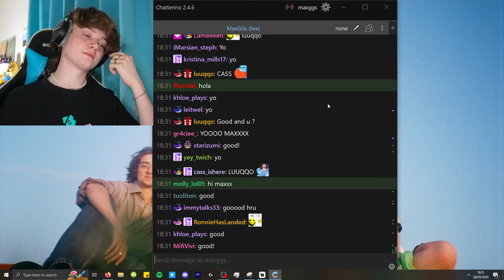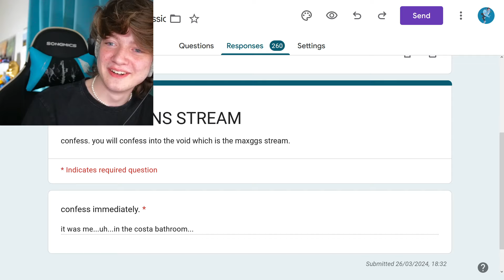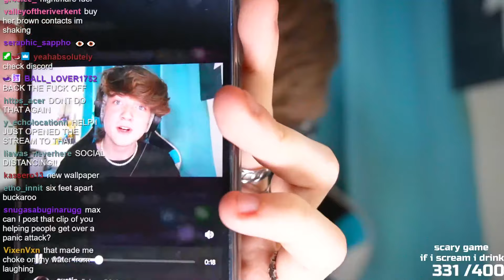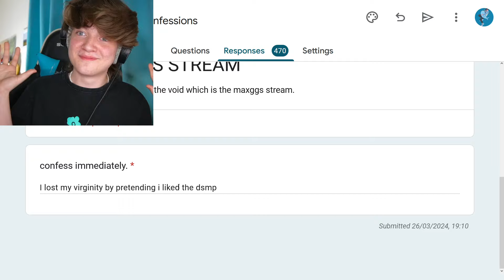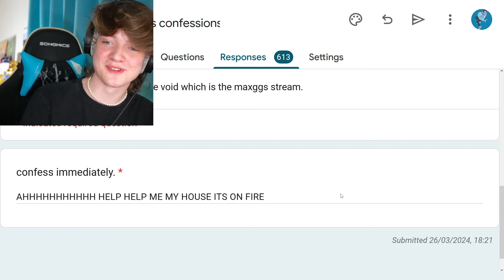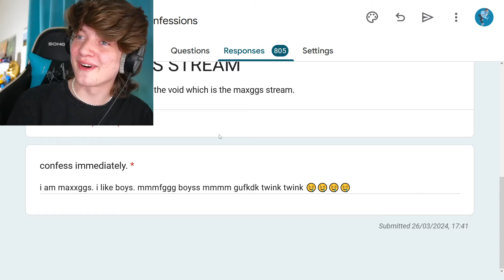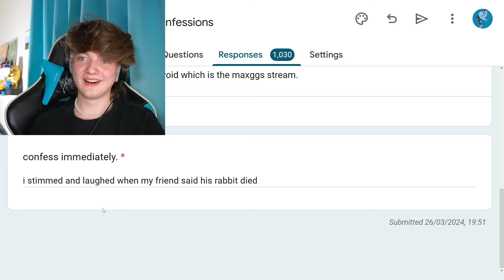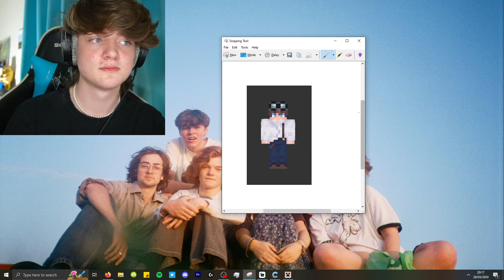Leaking My Viewer's Biggest Secrets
Max is leaking his viewers secrets.

26th March 2024